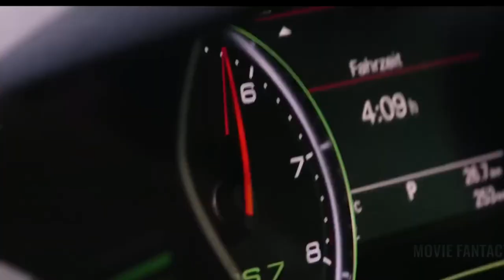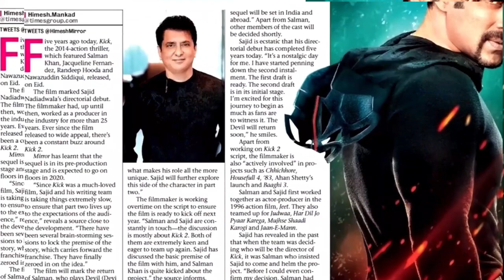KICK 2 - Official Trailer | SalmanKhan | Jacqueline | Deepika Padukone,Randeep Release Date 2023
kick movie
kick back
kick songs
kick full movie
kick buttowski
kick 2
kick movie song
kick 2 full movie in hindi dubbed
kick trailer
kick it
kick 2 telugu movie
kick 2 movie
kick 2 songs
kick 2 telugu full movie
kick 2 full movie
ravi teja hd
kick 2 trailer
kick 2 hindi movie ravi teja
kick 2 ravi teja full movie in hindi
dubbed
kick 2 official trailer
kick 2 box office collection
kick off 2 amiga
kick off 2 atari st
kick off 2 c64
kick off 2 world cup
2 kick off returns in one game
kick off 2 final whistle
kick off 2 pc
kick off 2 best goals
kisi ka bhai kisi ki jaan new Song
kisi ka bhai kisi ki jaan teaser
kisi ka bhai kisi ki jaan reaction
kisi ka bhai kisi ki jaan full movie
kick 2 songs
kick 2 trailer
kick 2 audio launch
kick 2 all songs
kick 2 announcement
kick 2 action scene
kick 2 audio songs